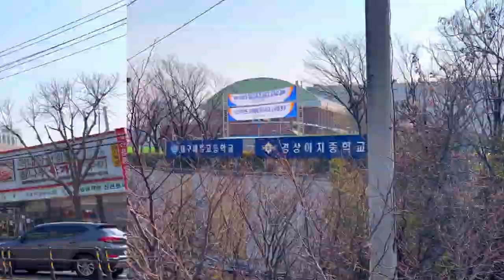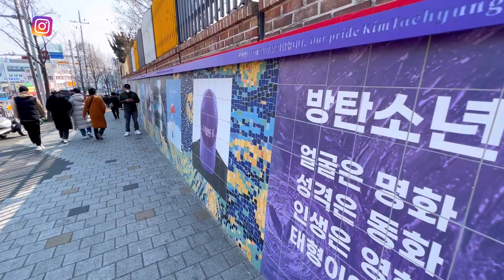BTS V Hometown |Kim Teahyung | Deagu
BTS V born in Deagu and grew up Seochang County later he moved to Deagu to continue his studies . It was really fun and exciting all these places in Deagu . Hope you all will enjoy this video .

Thanks
Sami